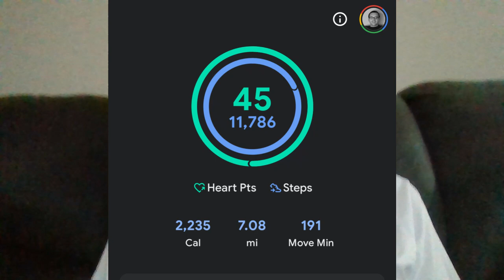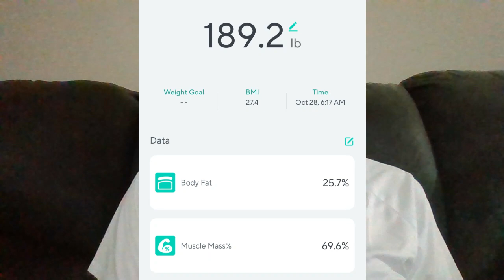Had a good day on the carnivorediet today!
I had a pretty good day today, plenty of activity and I had a steak, and some eggs!

I hope you had a great day!!